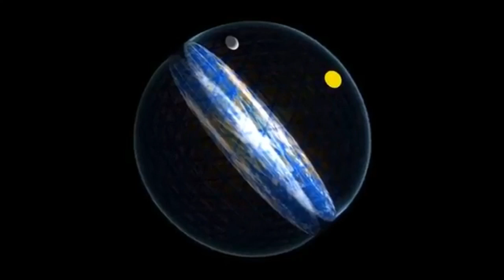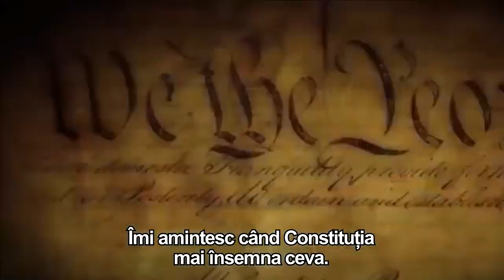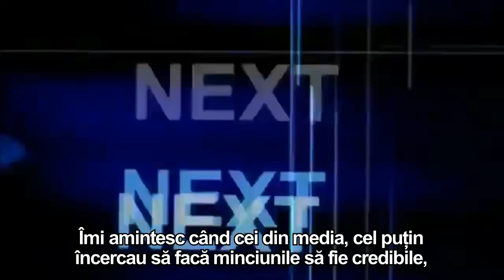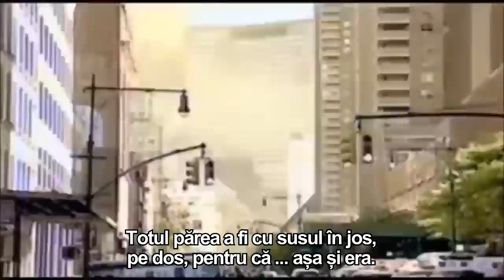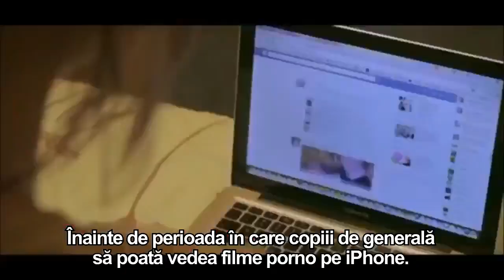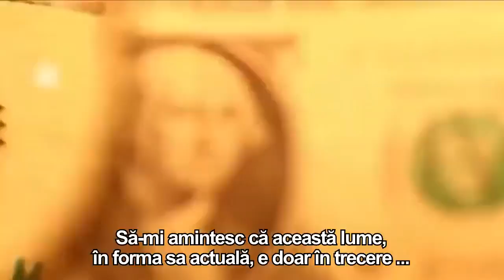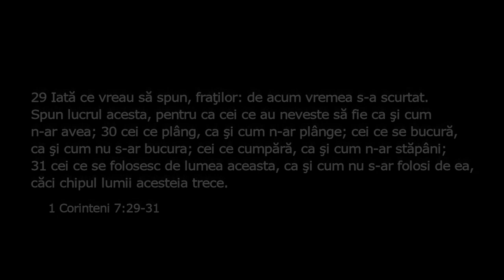Îmi amintesc când Pământul era încă sferic